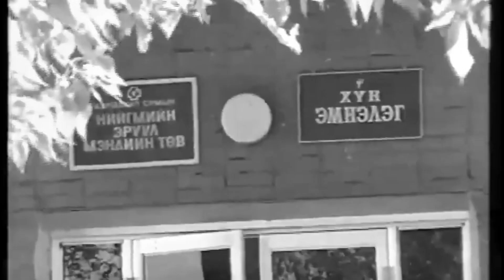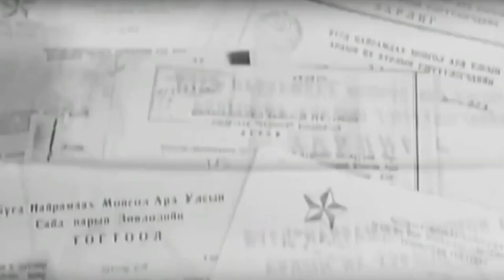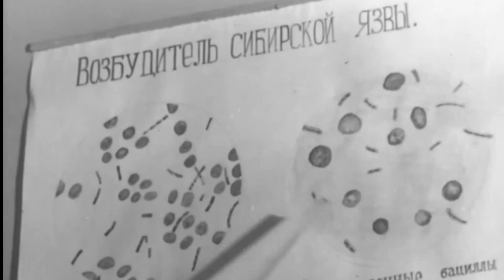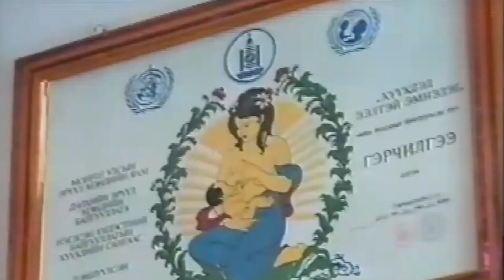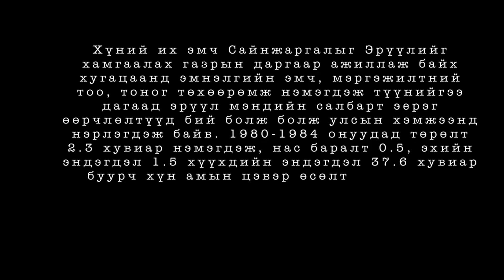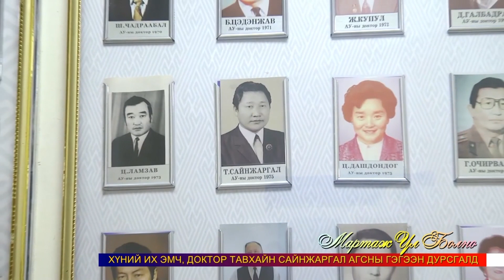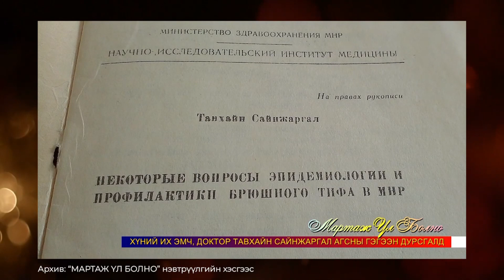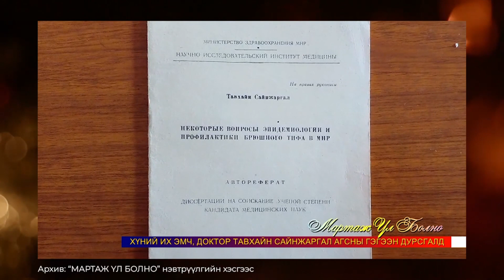Dr T Sainjargal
Dies ist ein weiteres Video über das Leben und Wirken des
Prof. Dr. Tavkhai Sainjargal als Arzt in der Mongolei